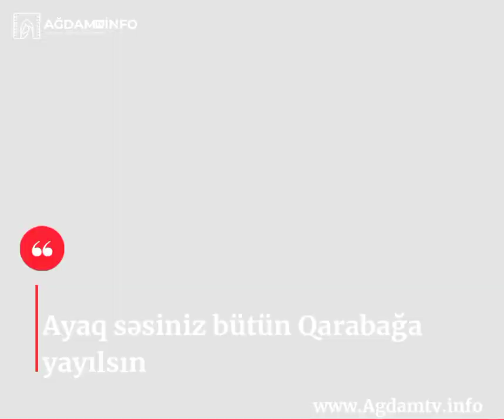Ayaq səsiniz bütün Qarabağa yayılsın